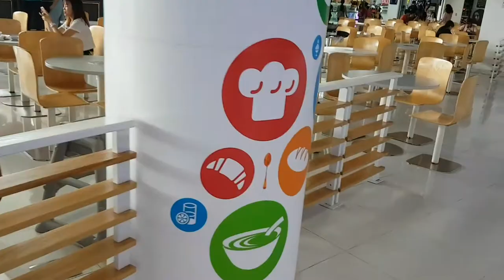23 October 2020